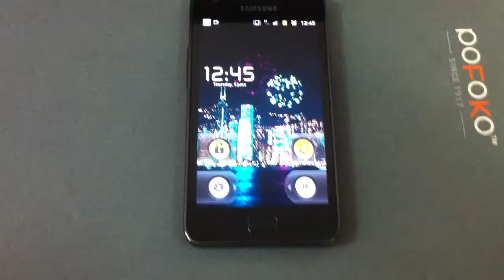Can i see your phone ? android edition.